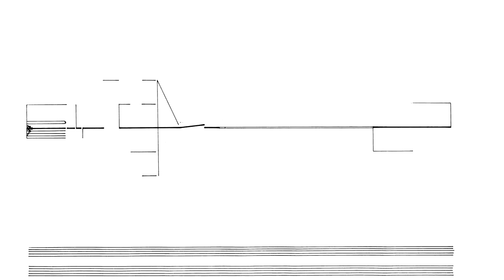Cornelius Cardew: Treatise. Page 94